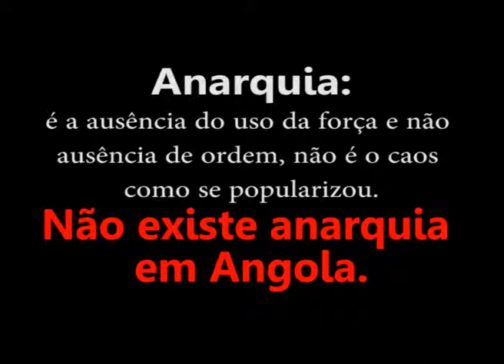Entrevista do Chivukuvuku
A mentira tem pernas curtas